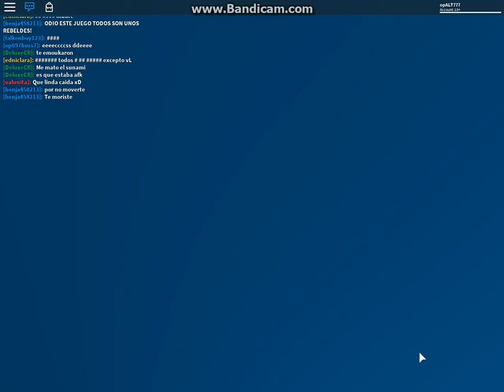Playing with my friends in Natural Disaster Survival! #2